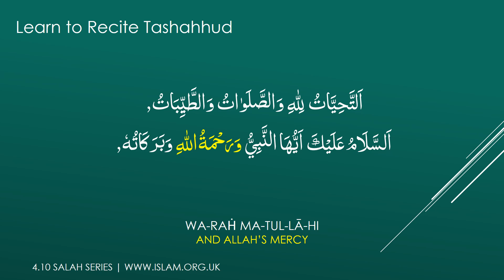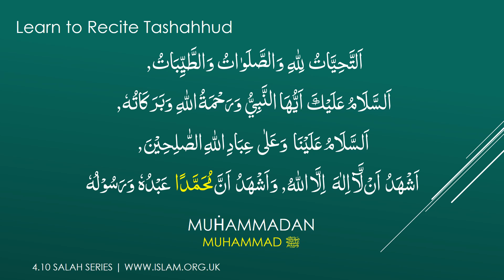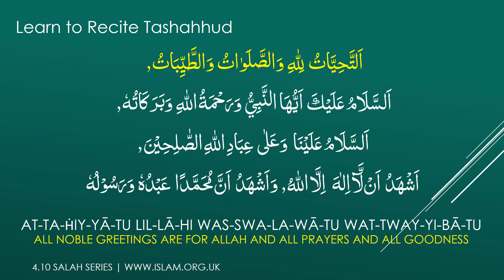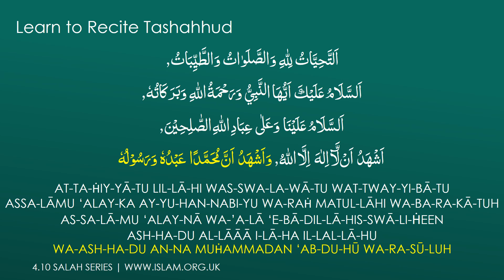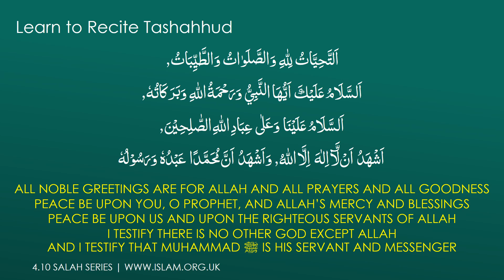Salah Series 4.10 - Learn Tashahhud - Sitting Position after Prostration - Tashahud At-Tahiyyat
Learn to recite Tashahhud.  Tashahhud is recited in sitting position after prostration in the second rak'ah or final rak'ah. We have created this video to help you learn with correct  pronunciation.
Transliteration of the words have also been added to help those who cannot read arabic.

0:00 Intro
0:09 Learn Tashahhud - Word by Word
2:04 Learn Tashahhud - Verse by Verse
2:50 Learn Tashahhud - Full Transliteration in English
3:36 Learn Tashahhud  - English Translation
4:13 Our Other Videos

Daily Zikr Series:

4. Subhanallahi Wabihamdihi Subhanallahil Athweem 100x
5. Ya Allahu Ya Rahmanu Ya Raheem
6. Allah Muhammad Chaar Yaar

Zikr Series:

1. Acquire a living heart
2. Ya Hayyu Ya Qayyum
8. La hawla wa la quwwata illa billah
11. Khatm-e-Khawajgan & How to make Dua

We operate the following websites:
Islam.org.uk
Madrasah.co.uk
Ramadhan.org.uk
Zikr.co.uk